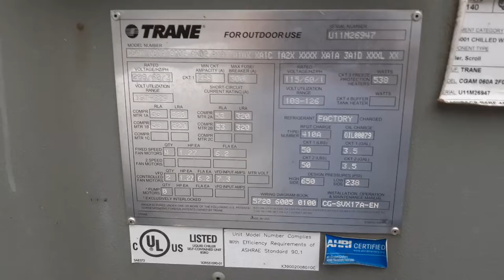Trane Air Cooled Chiller